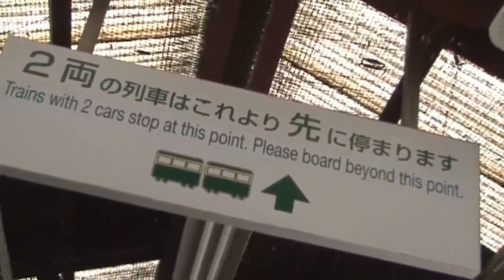ENSM ZONE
音声:わやさん